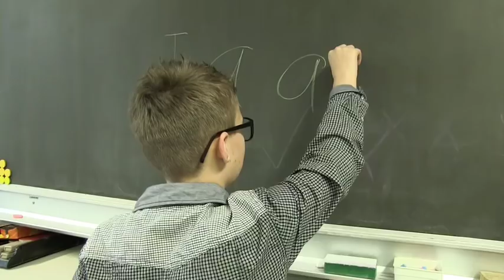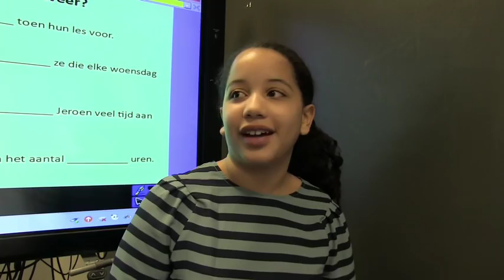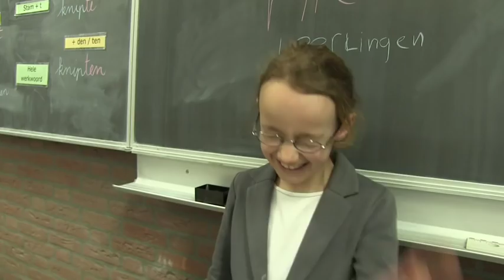UNICEF Kinderrechten Filmfestival: BLOOPERS ROERMOND 2015